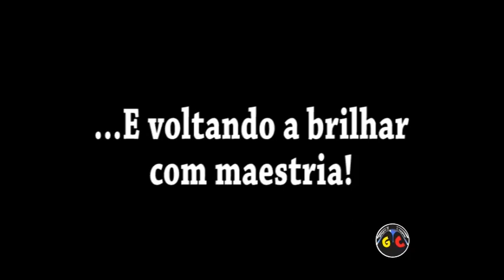CHAMADA - Portela 2014 | Um Rio de Mar a Mar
Página Face
GERAÇÃO CARNAVAL
Resgatando a Memória dos Antigos Carnavais.